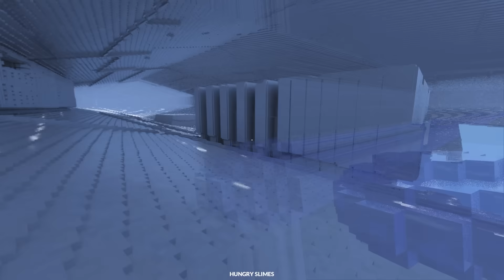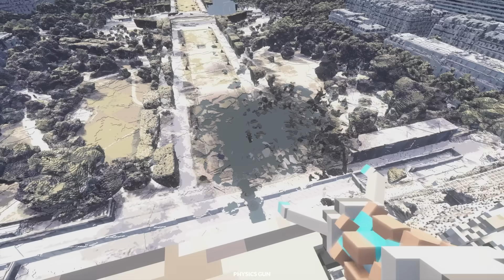CRASHING a Star Destroyer - Teardown Mods Gameplay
I'm being attacked by Star Wars characters and vehicles but luckily, I've brought my lightsaber, nanites and modded weapons to take them down. The toughest fights will be with Darth Vader and the huge Star Destroyer which when destroyed, looks very realistic.

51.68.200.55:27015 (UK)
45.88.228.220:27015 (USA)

Unturned Server
Fudgy Gaming | Semi-RP | FudgyRoleplay.com | 24/7
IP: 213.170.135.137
Port: 27020